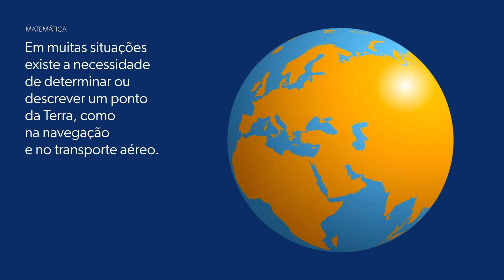Teláris Essencial | Matemática - Vídeo "Latitudes e Longitudes" - 8° ano